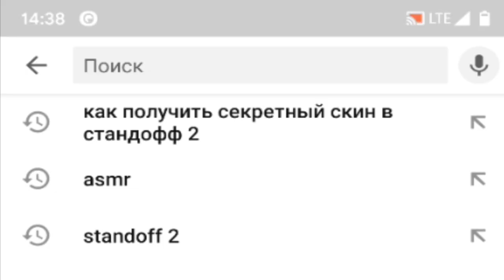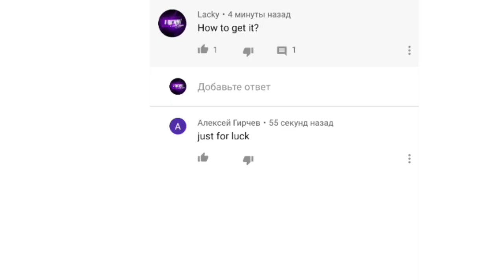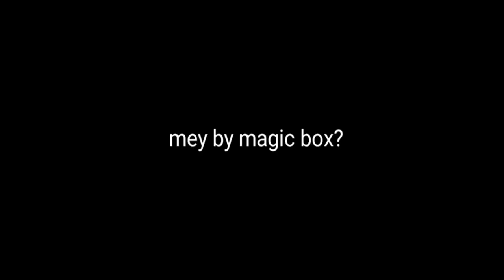AWM TREASURE HUNTER.EXE - STANDOFF 2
(коплю на компуктер)
мой айди:13755805
мой девайс:

pocophone f1
чувствительность:

1.23
1.10
0.00
прицел:

точка: 0.00

толщина линий: 5.00

длинна линий: 10.62

расстояние: 0

вид прицела: статичный
Монтаж:

Kinemaster,alightmotion
Оптимизация:

how to get awm treasure hunter
awm treasure hunter
kerambit gold
standoff.exe
kerambit gold.exe
karambit
standoff 2,
standoff 2 fragmovie,
standoff 2 читы,
standoff 2 стрим,
standoff 2 канал,
standoff 2 next gen,
standoff 2 обновление,
standoff 2 трейлер,
standoff алекс,
standoff анимация,
standoff а4,
standoff аркада,
standoff анимация всех ножей,
standoff авм,
standoff аркана из бокса,
standoff андроид,
а standoff 2,
песня а standoff 2,
читы для standoff а,
обнова standoff а 0.14.0,
standoff баги,
standoff битва,
standoff бест,
standoff бабочка,
standoff банихоп,
standoff битва кланов,
standoff бесплатно,
standoff битва ютуберов,
standoff 2 0.14.0,
standoff в майнкрафте,
standoff веля,
standoff видео,
standoff в cs go,
standoff виртуальной реальности,
standoff в эфире,
standoff в роблоксе,
standoff выпал керамбит gold,
в standoff 2,
в standoff 2 баги,
в standoff 2 стрим,
standoff гонка вооружений,
standoff голосовой чат,
standoff гайд,
standoff геймплей,
standoff гучи флип флап,
standoff голда,
standoff глобал,
standoff два,
standoff два￼,
standoff джентльмен,
standoff дроп,
standoff дуэль,
standoff дискорд,
standoff девушка,
l standoff 2,
standoff ежедневный кейс,
енкорен standoff 2,
егор standoff 2,
укурен standoff 2,
егор шип standoff 2,
едет standoff 2,
егор крид standoff 2,
енот standoff 2,
iphone с е standoff 2,
standoff 2 ёпта,
жаль standoff 2,
standoff реальной жизни,
жулик standoff 2,
ждем обнову standoff 2,
шампунь жумайсынба standoff 2,
standoff 2 жесткие килы,
faison standoff 2 жив,
standoff 2 жуткие пасхалки,
standoff зомби,
standoff закладка бомбы,
standoff закупка,
standoff зимнее обновление,
standoff зомби выживание,
standoff за 3 минуты,
standoff зона 9,
standoff зомби-апокалипсис,
standoff игра,
standoff играет,
standoff игра в 4 пальца,
standoff или cs go,
standoff из пластилина,
standoff игра в 3 пальца,
standoff игра для даунов,
standoff игра на телефоне,
и standoff 2,
standoff 2 йоу,
standoff канал,
standoff как стать про,
standoff кейсы,
standoff киберспорт,
standoff коды,
standoff крутые моменты,
standoff как заработать много голды,
standoff как растянуть экран,
r standoff 2,
standoff лайфхаки,
standoff лучшие моменты,
standoff лучше cs go,
standoff лондон,
standoff
standoff лучшая игра,
standoff лайфхаки из тик тока,
standoff лагает,
standoff музыка,
standoff мультиплеер,
standoff мувик,
standoff мультик,
standoff маньяк,
standoff майнкрафте,
standoff мм,
standoff матч,
standoff 2 м,
standoff на компьютере,
standoff настройки,
standoff на слабом пк,
standoff нычки,
standoff на айпаде,
standoff новое обновление,
standoff на геймпаде,
standoff на планшете,
standoff официальный канал,
standoff открытие кейсов,
standoff обновление,
standoff обзор,
standoff обнова,
standoff открываем кейсы,
standoff обзор игры,
standoff обучение,
о standoff 2,
standoff песня,
standoff прямой эфир,
standoff прятки,
standoff помойка,
standoff поззи,
standoff приколы,
standoff путь до глобала,
ggstandoff,
standoff раскидки,
standoff разработчик,
standoff раздача,
standoff раскладка в 3 пальца,
standoff раскладка в 4 пальца,
standoff реакция на нож,
standoff реклама,
standoff стрим,
standoff сайты с бесплатными кейсами,
standoff с музыкой,
standoff сайт,
standoff смешные моменты,
standoff сити,
standoff с нуля,
standoff скорти,
с standoff 2,
с ней standoff 2,
с corte standoff два,
standoff тема,
standoff турнир,
standoff троллинг,
standoff трейд,
standoff три икса,
standoff трейлер,
standoff тик-так,
standoff троллинг школьников,
standoff умный,
standoff управление в 4 пальца,
standoff управление в 3 пальца,
standoff умирает,
standoff убийца,
standoff удалят,
standoff управление,
standoff угарные моменты,
standoff фишки,
standoff фильм,
standoff фрагмуви,
standoff форкмэн,
standoff фаина,
standoff фрай,
standoff флип кнайф,
standoff финал,
standoff хаб,
standoff халява,
standoff хайлайты,
standoff хоррор,
standoff хаб взлом,
standoff хаб.ru,
standoff хак,
standoff w,
standoff wtf,
standoffwin,
standoff wheel,
standoffwin сайт,
standoff world,
standoff wallhack,
standoff with neo,
standoff читы,
standoff читер,
standoff чувствительность,
standoff чемпионат,
standoff чик,